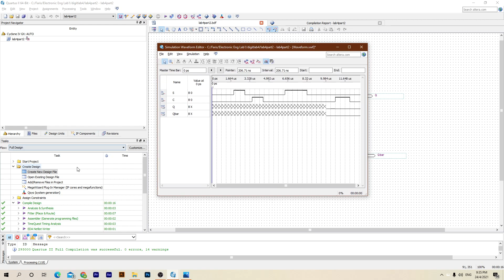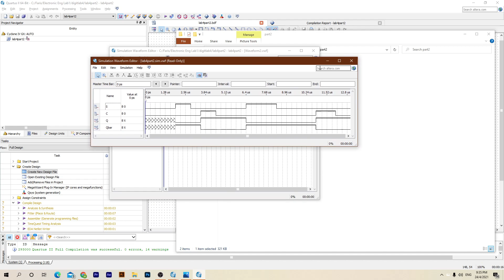Simulation NOR Latch in Quartus II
In this video i was mentioning NAND Latch, but the real simulation is about NOR Latch.
Electronic Engineering Lab 1 | Digital Lab 4, Part 2
Mohamad Faris, CE190084